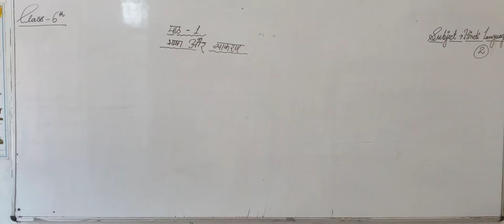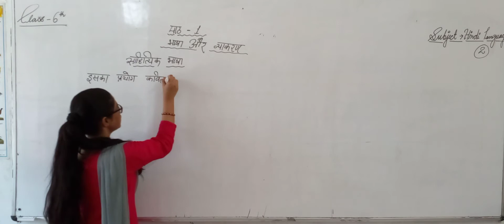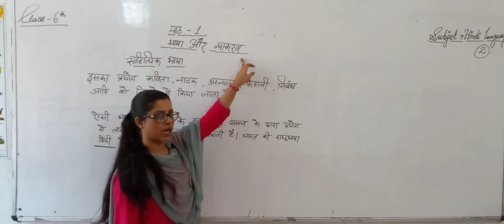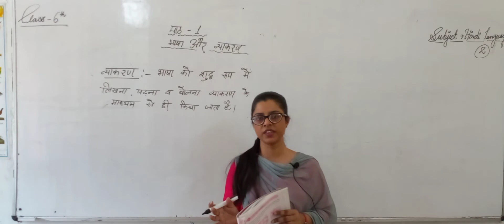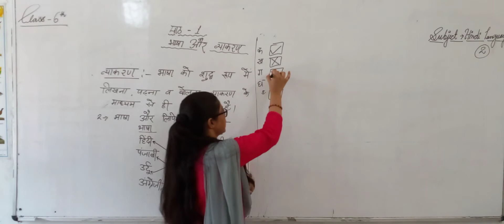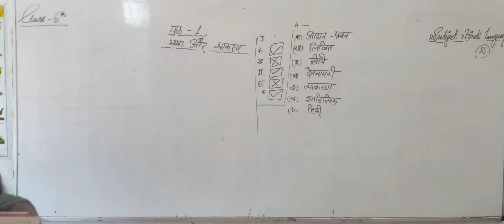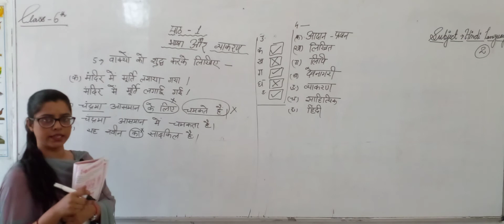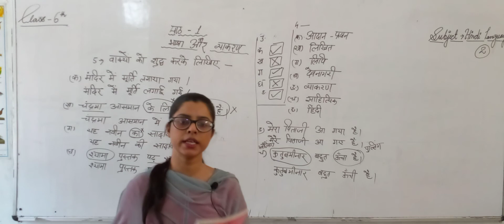Class 6th Hindi cha-1 video-2